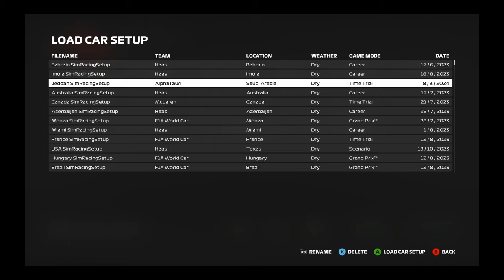F1 23 Experiment: F1 24 tyres in F1 23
So, F1 24 game has of course come out and already had the first handling patch, however, with some very minor text changes, it is possible to set the F1 24 tyres to work on F1 23 game.
While of course, F1 24 was made to work differently, the tyre parameters are mostly the same - so it's a fascinating test to see how the "new" tyres react to the "older game".

Three tests in total - first is the default normal F1 23 tyres of course, then we try the F1 24 Launch version tyres (tyres which were used at F1 24's launch), and finally the tyres that arrived to F1 24 with the patch 1.3.

Recorded with Nvidia App, edited with Davinci Resolve (had some trouble with that one - note to self, don't record stuff in AV1 for editing, doesn't work well lol).

0:00 - Attempt #1
7:24 - Attempt #2
13:19 - Attempt #3